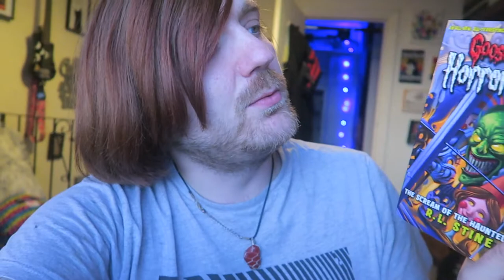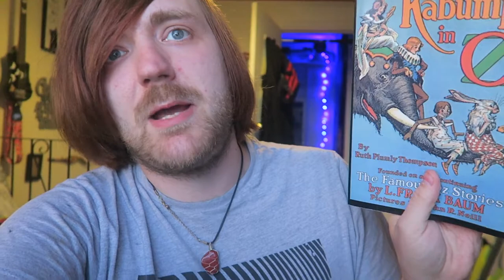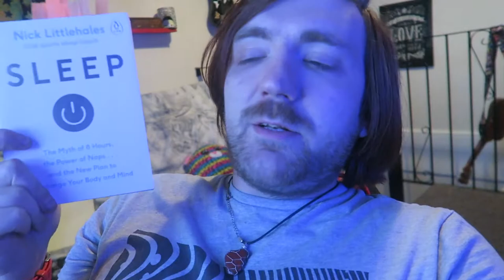#162: King, Dawkins, Hannah, Levin, Bennett, Stine, Miller, Nietzsche, More! [READING VLOG]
BOOKS MENTIONED:
Stephen King - Skeleton Crew
Richard Dawkins - The Extended Phenotype
Paris Directions
Sophie Hannah - The Killings at Kingfisher Hall
Ira Levin - The Stepford Wives
Alan Bennett - Plays #1
Alan Bennett - Forty Years On
Alan Bennett - Getting On
Alan Bennett - Habeas Corpus
Alan Bennett - Enjoy
R. L. Stine - The Scream of the Haunted Mask
Arthur Miller - All My Sons
Arthur Miller - The Crucible
Ruth Plumly Thompson - Kabumpo in Oz
Anne Cakebread - Teach Your Cat Welsh
Friedrich Nietzsche - Why I Am So Wise
Friedrich Nietzsche - Ecce Homo
Friedrich Nietzsche - Twilight of the Idols
Nick Littlehales - Sleep
Benjamin Zephaniah - Teacher's Dead

YOUTUBERS MENTIONED:
The Bookish Report
Joel Swagman